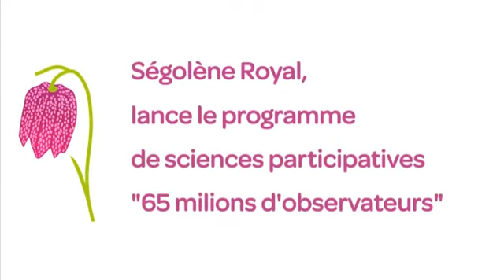Ségolène Royal lance le programme de sciences participatives « 65 Millions d’Observateurs »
Ancienne mandature
2 avril 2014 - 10 mai 2017
Ségolène Royal

Ségolène Royal a lancé vendredi 27 mars le projet « 65 millions d’observateurs » qui a pour objectif de permettre à chaque Français de participer à la connaissance de la biodiversité : comptage d’espèces animales et végétales, analyse des données etc.
C'est une action concrète de déclinaison de la loi pour la reconquête de la biodiversité, de la nature et des paysages portée par Ségolène Royal qui vient d’être largement votée en première lecture à l’Assemblée nationale.